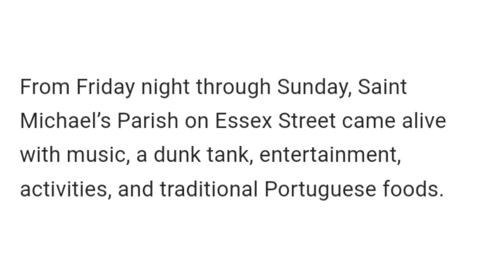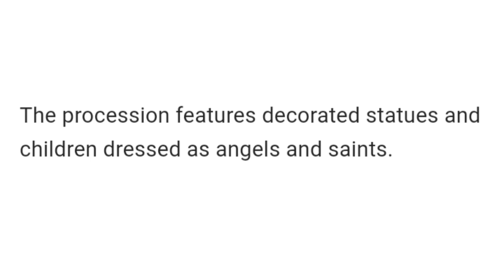Saint Michael's Parish In Fall River Celebrates Faith & Portuguese Heritage With Annual Feast